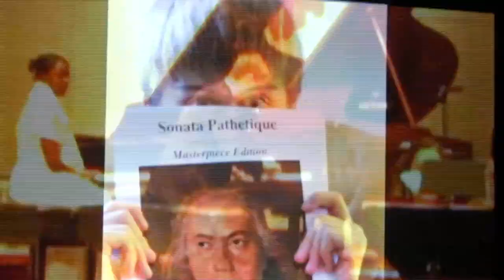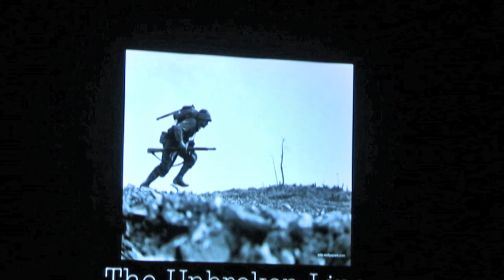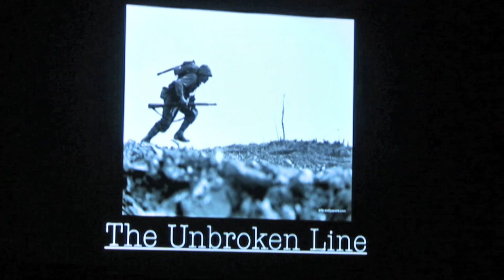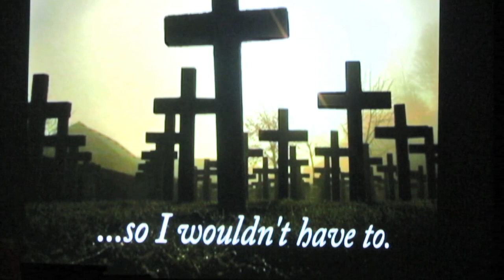The Unbroken Line Concert Tribute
Short viewing of videos related to films created by Ben.  culminating with the playing of the thems to "The Unbroken Line" short film live.